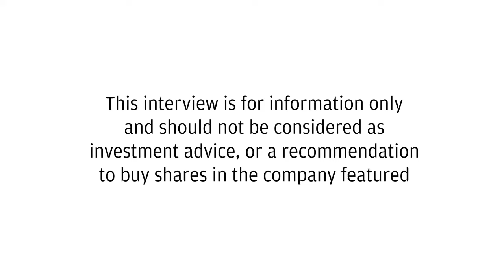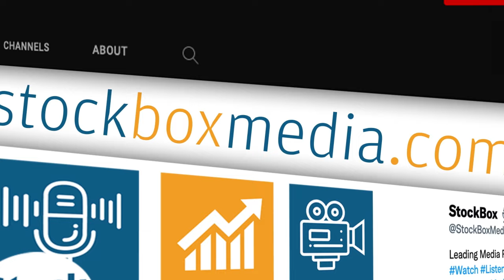Kavango Resources Identify Multiple Trap Sites at Karakubis Copper in botswana